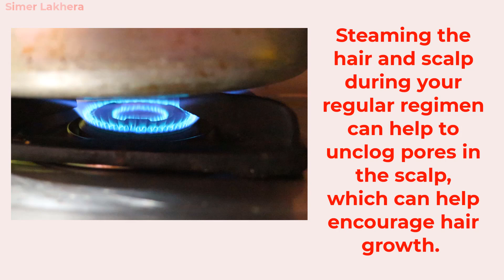रुखे सुखे बेजान बालो में हेयर स्पा कैसे करें / Salon Style Hair Spa Treatment At Home 100 % results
रूखे बालो के लिए पार्लर वाला हेयर स्पा घर पर आसानी से करे|
How To Use Loreal Hair Spa At Home & Get Extreme Glossy & Silky Hair
How to Do Hair Spa at Home (Hindi) |सैलून जैसा हेयर स्पा अब घर पर करे!
Hair Straightening & Smoothening SPA at home | With All Natural Ingredients.

Helloo guys...

Today i will showing you easy method to do Hair spa at home ...salon style (रूखे बालो के लिए पार्लर वाला हेयर स्पा घर पर आसानी से करे)/ how to hair care. whenever we go to salon or beauty parlor for matrix hair spa.it starting cost around 1200/- rupees...
I hope this hair spa video will be helpful for u guys.
Lotss of Love

Queries Solved:
Salon Style diy hair spa treatment at Home 2022
Hair spa at home & get extreme glossy & silky hair
Get smooth silky and manageable hair with natural hair spa at home
Diy hair spa at home using only natural ingredients
A spoonful of butter will transform your hair from frizzy to straight and silky from the first use
smooth hair at home
smooth hair at home naturally
hair spa like salon
hair spa at home like parlour
salon style hair spa
how to straighten your hair naturally at home
hair smoothing
how to get silky hair
get smooth hair
straight hair
silky hair
hair rebonding cream
healthy hair treatment
diy hair spa